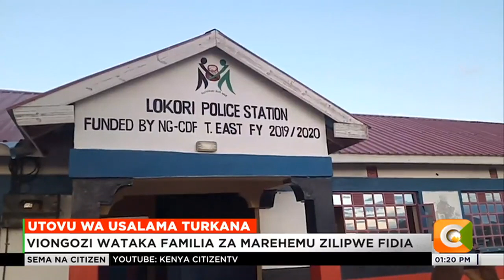Viongozi wataka familia za waliouwawa Turkana Mashariki zilipwe fidia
Siku chache baada ya mauaji ya watu 11  katika kijiji cha Namariat eneo bunge la Turkama Mashariki, viongozi wa Turkana wamejitokeza kurai serikali inapoendelea na oparesheni ifidie familia za waadhiriwa